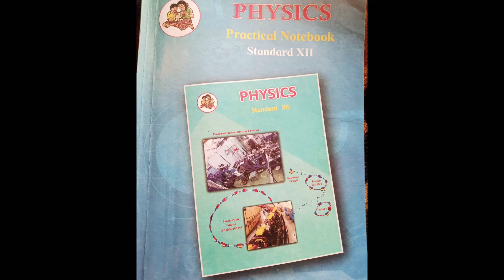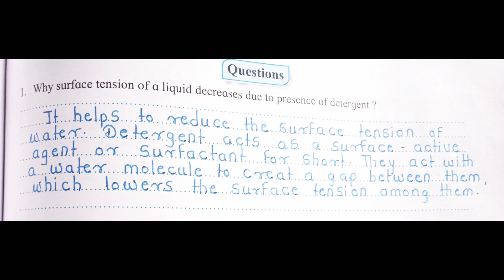Class 12th Physics | Activity No 1 Effects of detergent on Surface Tension | Maharashtra Board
Effect of Detergent on Surface Tension solutions | Activity No 1 | class 12th Physics | Maharashtra Board

About Video : In this video you can also watch class 12th physics subject Activity no 1 , this practical help you to improve your marks in this subject do not forget to Share this video to your friends

▶️Class 11th and 12th EVS / Environment Project ▶️

maharashtra board practical book,
maharashtra board practical book solutions,
maharashtra board chemistry practical class 12,
maharashtra board physics practical class 12,
maharashtra board maths practical,
12th maharashtra board practicals,
maharashtra board 12th biology practical,
maharashtra board 12th biology practical pdf,
12th maharashtra board maths practical book solutions,
maharashtra board 9th algebra practice set 3.5,
10th maharashtra board science practical book answers,
12th maharashtra board practical book solutions biology,
12th maharashtra board practical book solutions chemistry,
12th maharashtra board physics practical book solutions,
10th maharashtra board science practical book,
class 12 maharashtra board practical book,
chemistry practical hsc maharashtra board,
12th maharashtra board maths practical solutions,
std 9 maharashtra board science practical

_______________❤️Thank_You❤️________________